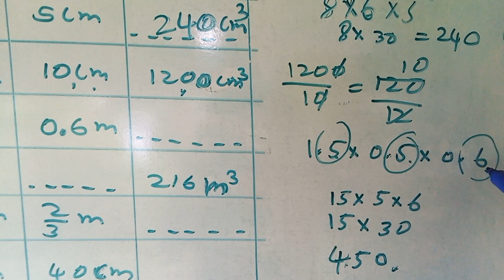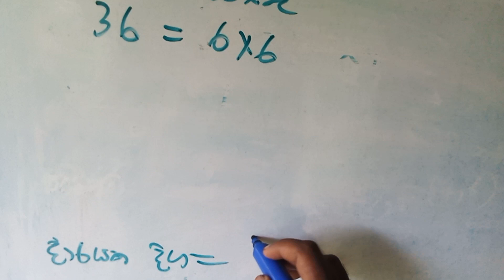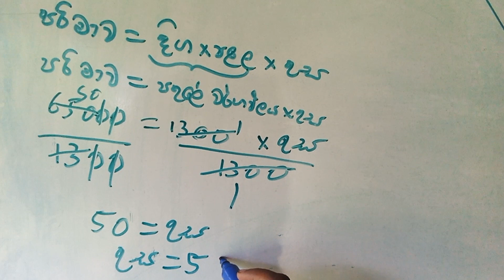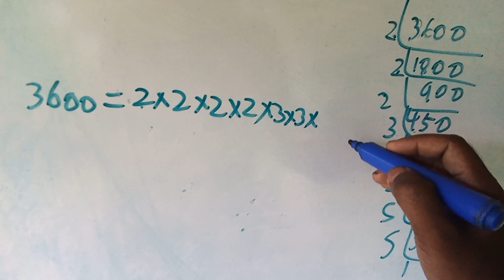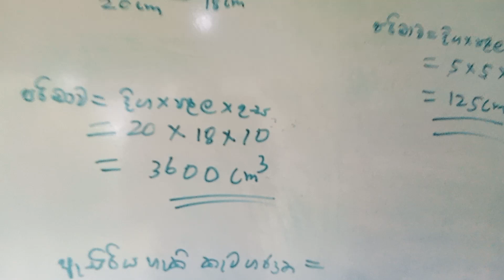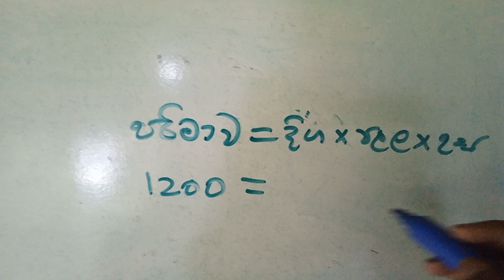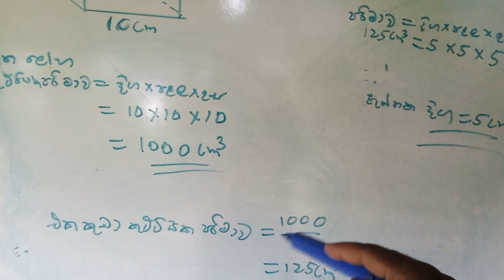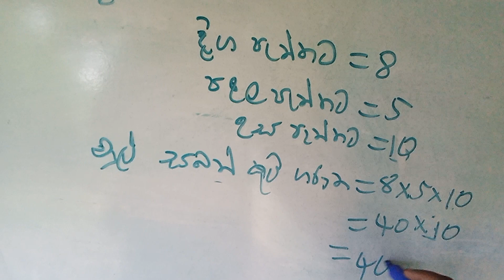grade 8 maths/22.1 අභ්‍යාසය/22 පරිමාව හා ධාරිතාව